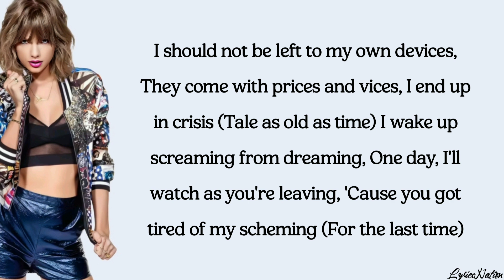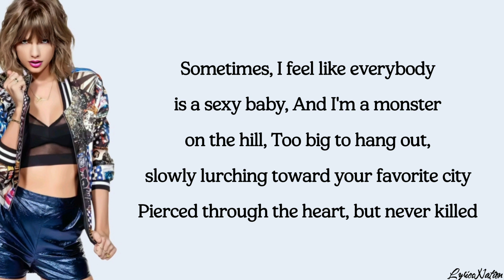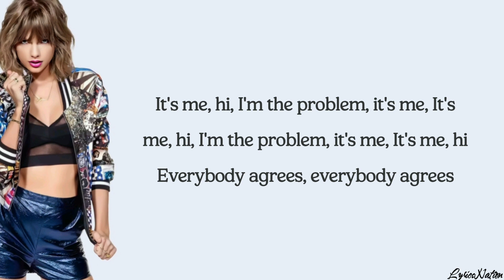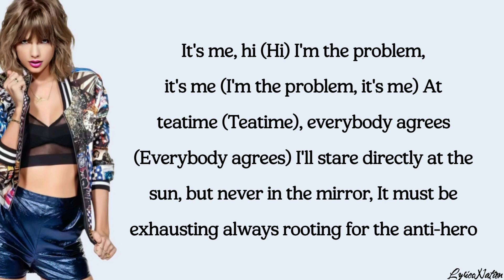Taylor Swift - Anti - Hero (lyrics)